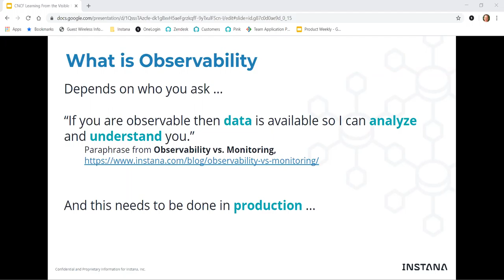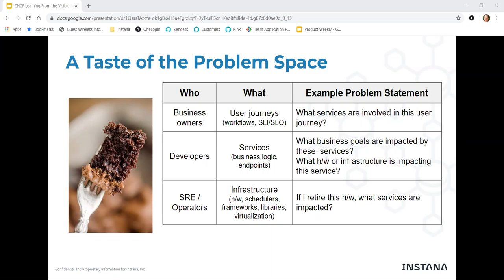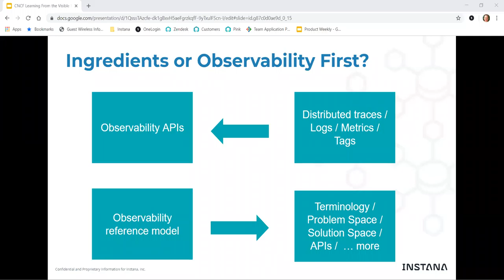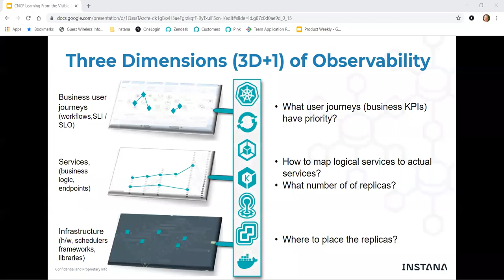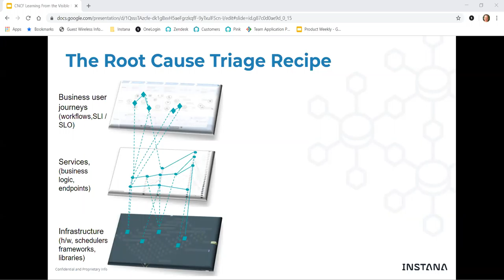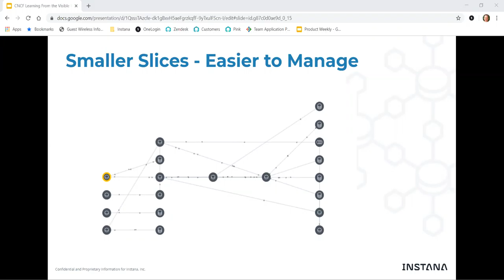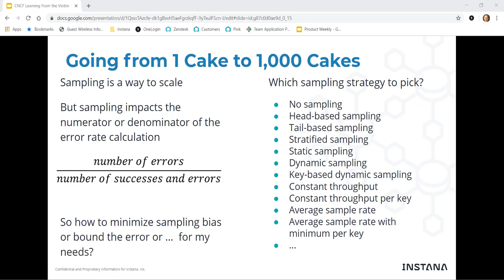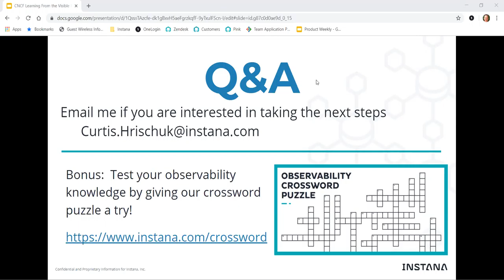Webinar: Learning from the visible past to accelerate the observable future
Observability is a highly visible topic in DevOps and Cloud Native discussions. But does observability need a bigger vision or broader applicability to break through to the next level? Can past precedents point a way to accommodate current and future technical trends? Metrics and logs are well understood, and distributed tracing has surfaced on the global developer consciousness. OpenTelemetry is a very good starting point for the next iteration, but it only addresses a subset of the problem space. Several important, but under-represented, observability challenges are identified which a reference model needs to address. Lessons learned from building and using an observability platform are discussed. Based on this, an observability reference model is proposed to outline the whole problem space and provide the North Star for the journey ahead.

Presenter:

Curtis Hrischuk, Technical Product Manager @Instana